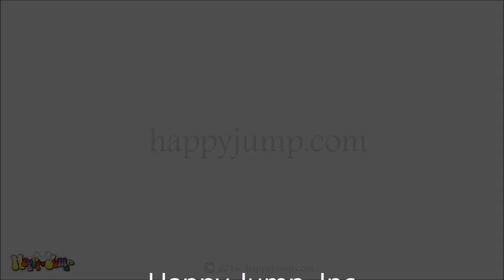Fire Truck - CO2425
This fun and unique inflatable includes a bouncing area, pop-ups, a basketball hoop, climbing steps, a slide, and it can be used wet or dry for those hot summer days!

The inside measurements are: 17 L x 11 1/2 W  x 8 H